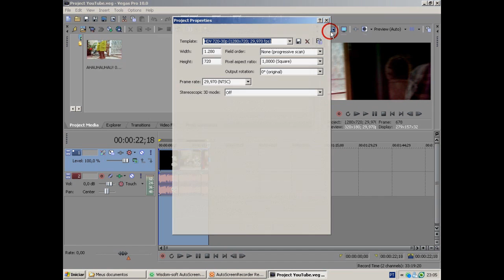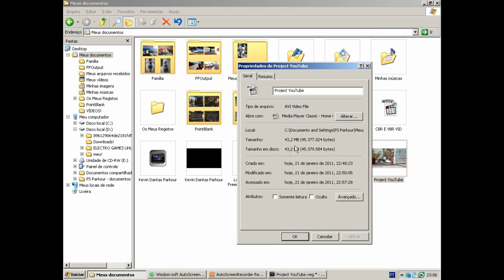Tutorial Render AVI with small file size Sony Vegas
Remember: I tested all other formats, some were smaller, but the quality was poor, so the best of all is the one that teach you.

Tutorial de renderização de AVI com tamanho reduzido, Sony Vegas.

Lembre-se: eu testei todos os outros formatos, alguns eram menores, mas a qualidade era ruim, então o melhor de todos é esse, o que vos ensino.